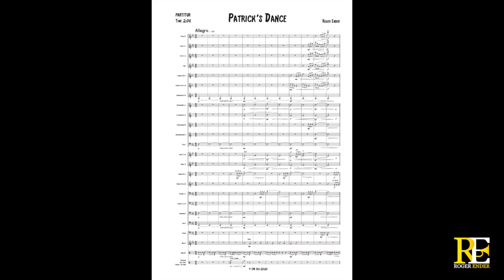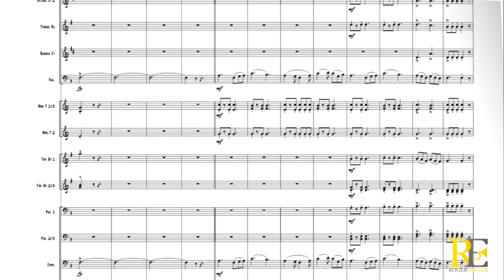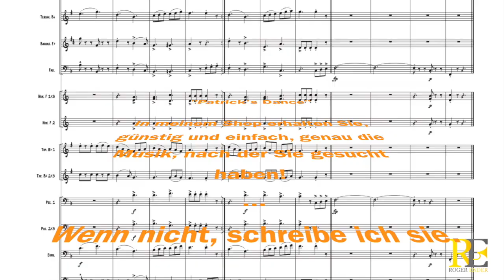Patrick's Dance by Roger Ender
Fröhlicher Tanz im Irischen Stil. Für Blasorchester
Auf Grund der Aufführungs Dauer auch als Zugabe geeignet.

Stil: Irish Dance
Besetzung: Blasorchester
Schwierigkeit: 3+
Aufführungsdauer: 02’13
Notengrösse: Konzert Format
Partitur, 10 Seiten A4 210 x 297mm
Einzelstimmen, Konzert Format A4/A3
Hörbeispiel, Partitur: auf YouTube vorhanden

Werke für Blasorchester, Brassband, Fanfare